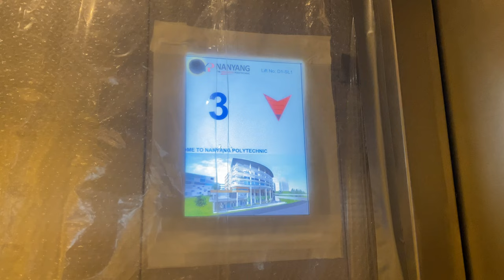KONE S MONOSPACE MRL @ NANYANG POLYTECHNIC BLOCK D1 [SERVICE LIFT 1]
As usual, Nanyang Polytechnic can bundle a passenger and a service lift together under the same group, even though they have the same capacities.

This features wider 4-panel centre opening doors, even though it has the same capacity of 20 persons and 1360kg as the passenger lift nearby.